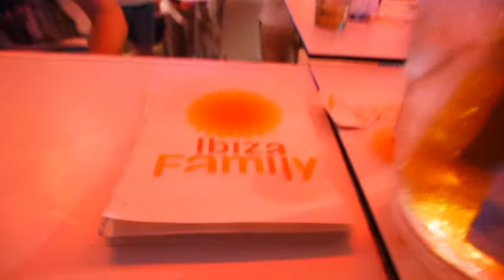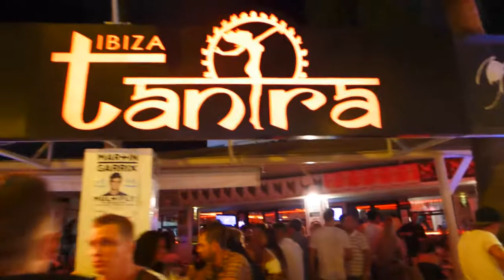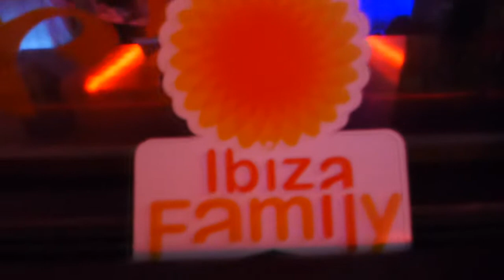Russian Freedom #6 | Ibizafamily | Tantra Bar Ibiza! 28.08.2015. Part 2.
The only Russian party in Ibiza - RUSSIAN FREEDOM # 6 (IBIZAFAMILY) at TANTRA BAR IBIZA with Alexander Nuzhdin and Denis Ibicenco! 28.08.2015.